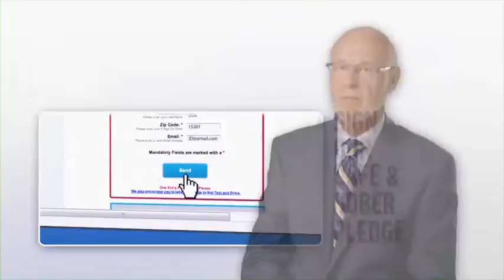Memorial Day Celebrations: Take the Safe & Sober Facebook Pledge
Holidays are a time for celebrating with family and friends, and oftentimes those get-togethers include alcohol. At Edgar Snyder & Associates, we see firsthand the devastation caused by drunk drivers, and we help the innocent victims of drunk driving crashes. Sign our Safe & Sober Pledge on Facebook and commit to not drinking and driving. to sign the pledge and have a chance to win prizes. Have a happy and safe Memorial Day weekend.

Attorney Edgar Snyder is founder, of counsel, and retired shareholder with Edgar Snyder & Associates.